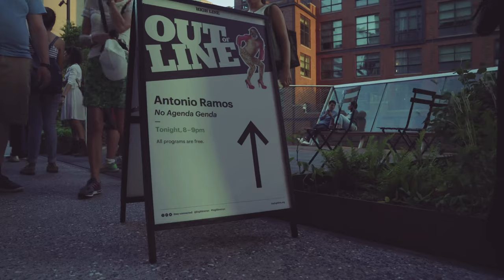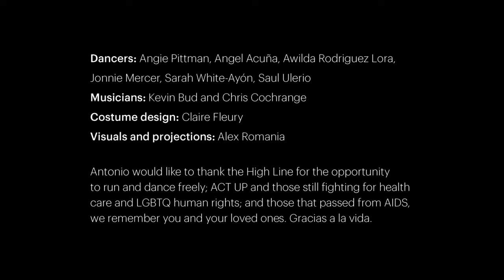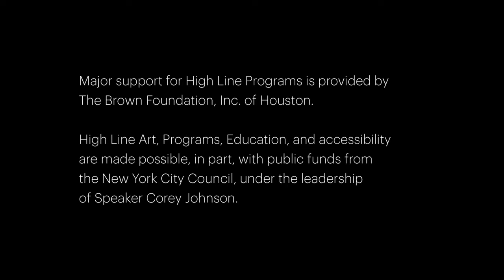Out of Line: Antonio Ramos Full Performance | The High Line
Antonio Ramos presents No Agenda Genda, a sci-fi piece of interactive dance theater dedicated to the legacy and memory of queer icons and movement-makers. Inspired by their fierce commitment to protect their communities, regardless of societal alienation and consequence, No Agenda Genda uses emotionally layered movement and audience participation to pay homage to the 50th anniversary of the Stonewall Riots.
In a performance full of surprises, you may end up dancing the cha-cha in Antonio’s elaborate shoe collection, or enjoying tasty treats, at this glittering, exuberant engagement.

Performed by: Antonio Ramos, Angie Pittman, Angel Acuña, Awilda Rodriguez Lora, Jonnie Mercer, Sarah White-Ayón, Kevin Bud and Chris Cochrange
Costumes: Claire Fleury
Props and Visuals: Alex Romania

Now in its fourth year, Out of Line presents a new set of arresting, intriguing, and playful performances by some of New York City’s most exciting contemporary artists.

Video by Lauryn Siegel

ABOUT ANTONIO RAMOS:
Antonio Ramos was born and raised in Puerto Rico where he trained in jazz, salsa, and African dance. He later received a B.F.A. in dance from SUNY Purchase. Antonio began his career performing with Ballet Theatre of Puerto Rico, Ballet Hispanico of New York, and Ballet Concierto and Ballet Municipal of Puerto Rico. More recently, Antonio has performed with choreographers Mark Dendy, Neil Greenberg, Kari Hooas, Luis Lara Malvacías, Jeremy Nelson, Stephen Petronio, Merián Soto, Kevin Wynn, Ori Flomin, and Donna Uchizono, among others. Antonio has taught at the University of Puerto Rico, Ballet de San Juan, Ballet Teatro de Puerto Rico, Ballet Municipal of Puerto Rico, Ballet Concierto, Danza Jazz of Puerto Rico, Dance Space Center, BAAD!/Bronx Academy of Arts and Dance, Latin Dance Festival in New York City, Princeton, Cornell, Wesleyan, New York, and Marymount Universities, Barnard College, SUNY Purchase, The New School, The International School of Bangkok, Den Norsken Ballett Hoyskole in Oslo, Norway, and The Paluca Shule in Dresden, Germany. His solo performances have been featured at La MaMa’s Squirts: Generations of Queer Performance, Brooklyn Arts Exchange, and over 70 theaters and educational institutions around the country.